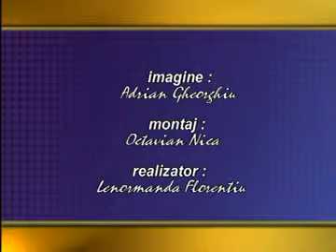POLITIA VA INF + DANIEL POPESCU